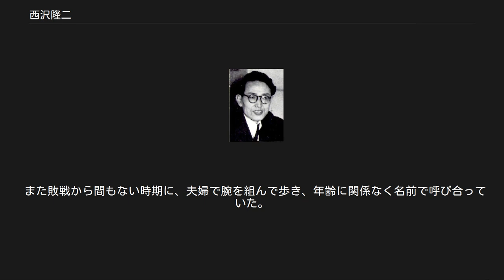西沢隆二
ぬやま・ひろし 西沢 隆二（にしざわ たかじ、1903年11月18日 - 1976年9月18日）は、日本の詩人・社会運動家、元日本共産党員。
詩人としての筆名はぬやま・ひろし。
エスペラントでの表記はNUJAMA HIROŜI。
筆名の由来は、「のやまひろし」をエスペラントで表記したとき、「のやま」が「ぬやま」と聞こえることに由来している。
日本共産党の幹部だったが、1966年に除名された。
 実業家西沢吉治の子として兵庫県で生まれる。
第二高等学校中退。
1930年に日本プロレタリア作家同盟（ナルプ）書記長となる。
1931年8月に日本共産党に入党。
1934年に治安維持法で逮捕・投獄。
裁判で懲役6年の判決を下され満期後も予防拘禁とされたが、獄中に11年あって転向しなかった。
1945年10月にGHQ指令によって出獄してからは、共産党の復興に尽力した。
1940年代には党青対部長として青年運動・文化運動に熱中し、徳田球一の女婿であったこともあって、共産党の文化問題に関しての権威とされた。
歌と踊りを活動に結びつける独自な運動を展開。
「ダンス至上主義」「歌う（踊る）共産党」と呼ばれた。
また、第22回衆議院議員総選挙や第1回参議院議員通常選挙に立候補している。
その後、党中央委員なども務め、レッドパージ後に徳田ら所感派が中華人民共和国に渡って北京機関を組織したときには西沢もその一員となった。
しかし、西沢は宮本顕治らの国際派への妥協を唱えて徳田と対立し、徳田からは義絶を宣言された。
西沢は野坂参三と接近し、徳田が病気で昏睡状態になったあとに野坂とともに伊藤律を除名・幽閉した。
徳田が余命幾ばくもないことを知った西沢は後継者について「宮本顕治は組織活動が全くわからず、志田重男は文化問題がわからない」として二人の協力による体制作りをすることを考えたと後に記している。
この路線は1955年の日本共産党第6回全国協議会(六全協）で実現することになる。
その後、日中共産党の路線対立（日中共産党の関係を参照）の際に、党の組織方針に従わずに1966年10月に中国派として安斎庫治らとともに除名され、福田正義ら率いる日本共産党（左派）に参加。
毛沢東思想研究会を設立し、同会の機関誌毛沢東思想研究編集人となった。
 詩人としては戦前から堀辰雄・中野重治・佐多稲子・窪川鶴次郎らとともに「驢馬」の同人となり、習作を発表していた。
ナップに参加し初期プロレタリア詩の運動に大きな足跡を残したが、本格的にその名を知られたのは獄中で綴った詩を戦後公刊した詩集『編笠』以降である。
「若者よ」「われらの仲間」など「歌う共産党」時代につくられた歌曲の作詞者でもあった。
 1963年、「発表されなかった詩二編」を執筆し、当時病気療養中だった宮本顕治に手渡した。
「勇気をふるい起こして前進しよう！-幹部会と書記局の同志たちに-」と「そのとき良心がマヒしてしまう-蔵原惟人に-」の二篇から構成されたこの詩を、西沢は「詩の形をかりた意見書」として手渡したが、党中央に黙殺されたとして「毛沢東思想研究」1966年12月号に公表した。
対する日本共産党は、西沢の詩を党中央への「意見書」としては扱わず、「ただやたらに改行の多い字句がならんでいるだけの低劣な文章」と酷評し、徹底的に批判した。
 ぬやまは、共産党の活動家としては必ずしも理論的なタイプではなく、むしろ詩人的な感性にうらづけられた独自な発想によって行動を起すところがあり、後年にはそうした態度が毛沢東盲従路線となって、党の指導から離反して土井大助などのかつての同志からも批判された。
 晩年は正岡子規の研究にも励み、子規の妹律の養子で阪急電鉄の車掌・阪急百貨店の職員であった正岡忠三郎とは二高時代からの親友であった。
こうしたことから講談社版の『子規全集』の編集委員にも名を連ねている。
司馬遼太郎とも交友があり、1979年から翌年にかけて連載された司馬の小説『ひとびとの跫音』では正岡と西沢が主人公として登場する。
 また敗戦から間もない時期に、夫婦で腕を組んで歩き、年齢に関係なく名前で呼び合っていた。